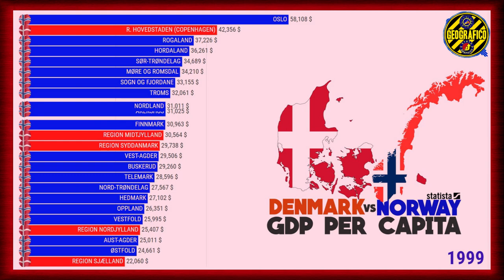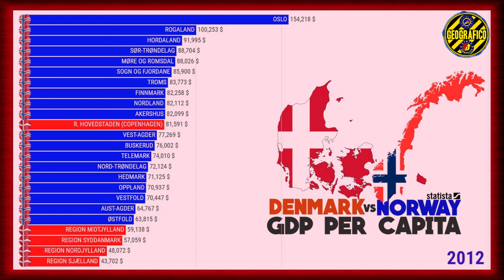DENMARK vs NORWAY | GDP PER CAPITA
DINAMARCA vs NORUEGA | PIB PER CAPITA